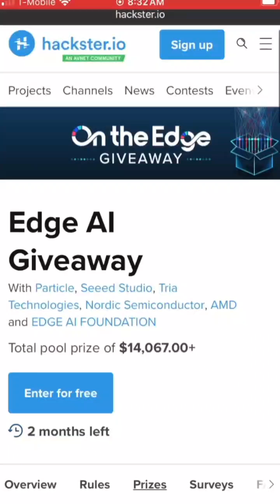Giveaway Alert! Enter Now to Win AI Hardware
If you're like Hackster PRO David Tischler and need some new hardware for your edge AI application — whether still in development or deployed in the wild — this is the perfect time to enter our On the Edge Giveaway!